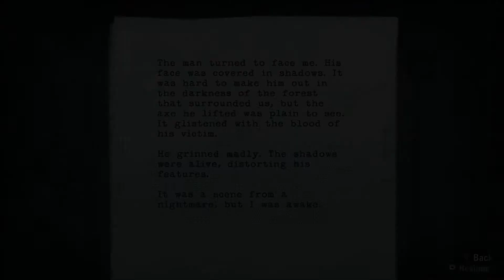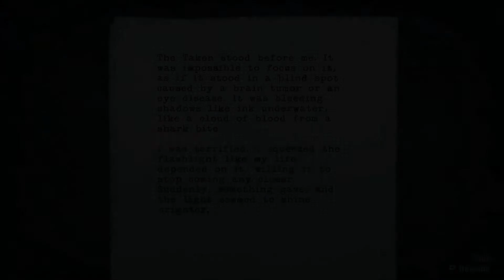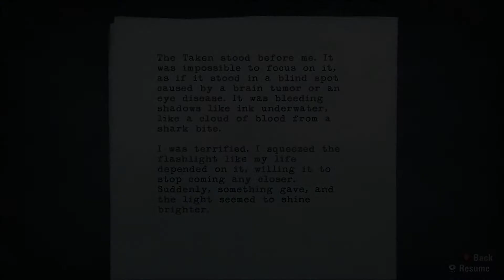Alan Wake Walkthrough Part 5 PC Alienware Area 51